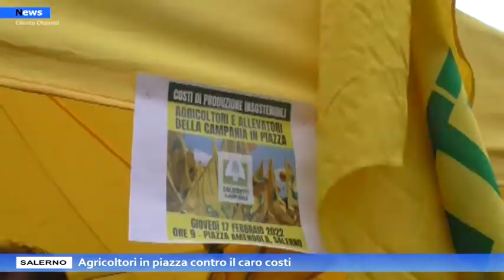Salerno, agricoltori in piazza contro il caro costi